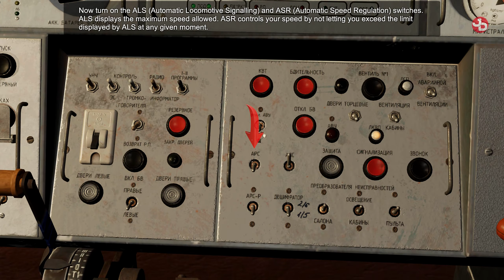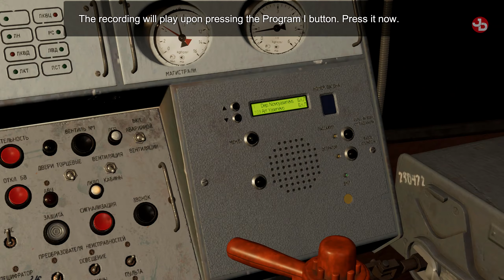Metro Simulator 2 PC Gameplay 1440p 60fps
Metro Simulator 2 is a unique game featuring recreated Moscow Metro and realistic train controls.
You'll face different unusual situations which may occur in the Metro. Listen to dispatcher's orders and follow them.

🔹 Valantis Krikri Support-A-Creator:
VKK-VALANTAKOS

🛑 No spamming.

📺Peripherals:
Monitors: DELL S2719DGF 1440p 155Hz 27', DELL 24', LG 19'
Headset: SteelSeries Arctis 7 2019 Edition Black
Mic: Reloop sPodcaster Pro
Mouse: Razer Deathadder Elite Mini v2
Mousepad: CoolerMaster RGB Hard
Keyboard: Razer Cynosa V2 Chroma RGB
Webcams: Logitech C922 Pro, C270
Wheel: Logitech G29/Shifter/Pedals
Headtracking: TrackIR 5